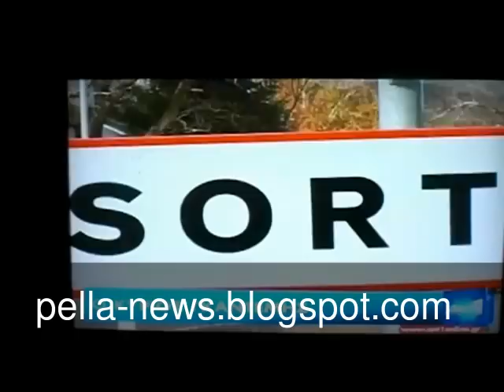Κ.Μητσοτάκης ο γκαντέμης